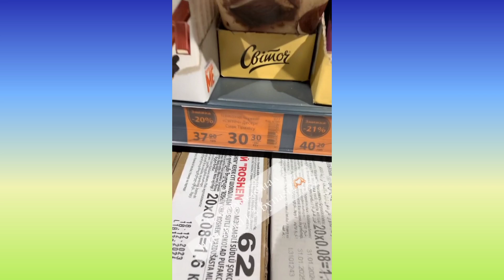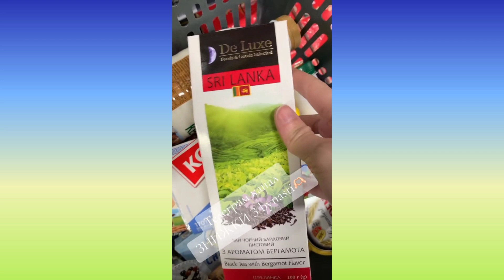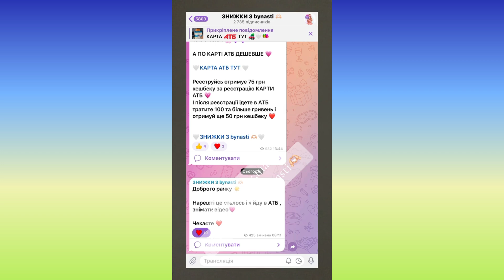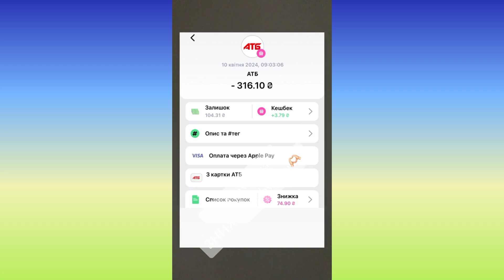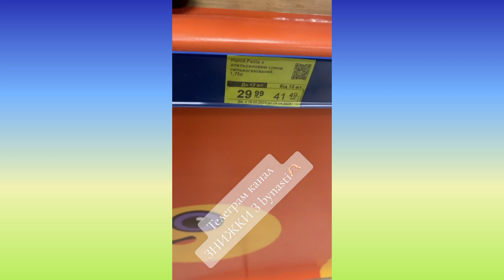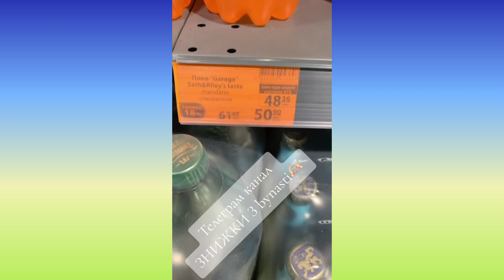PE SCURT, FIECARE ZI ESTECU OLESIA